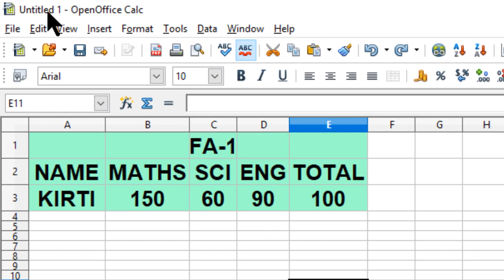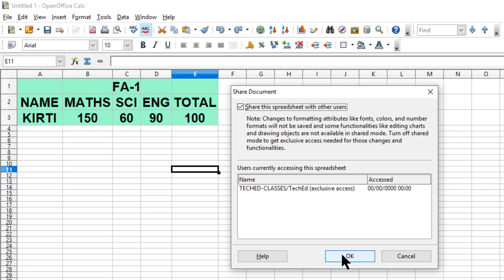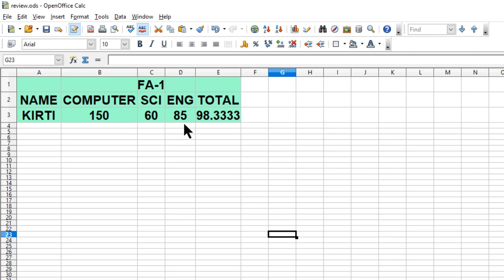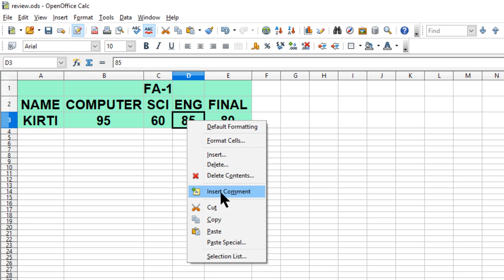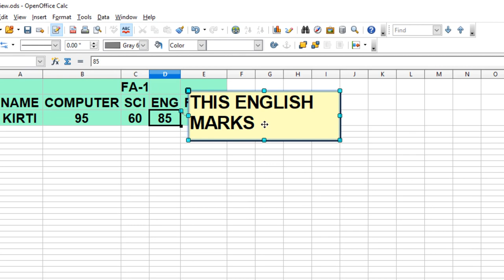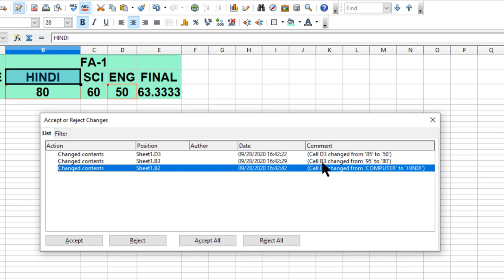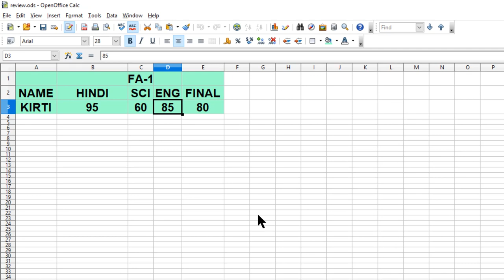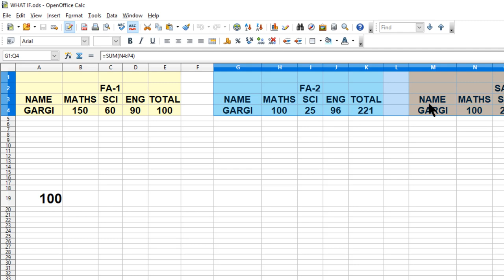UNIT-2 | ELECTRONIC SPREADSHEET (ADVANCED) | SHARE AND REVIEW | ADD AND MODIFY COMMENTS | X - 402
INFORMATION TECHNOLOGY

In this video, you are going to learn about the HOW TO USE SHARE AND REVIEW,  ADD AND MODIFY COMMENTS, COMPARE AND MERGE SHEETS in OPEN OFFICE.

DOWNLOAD both the Notes file MAIL-MERGE from the below-given link :
Basic:

Read the Description for Downloading the Notes of UNIT 1: DIGITAL DOCUMENTATION | CREATE AND CUSTOMIZE TABLE OF CONTENT

Read the Description for Downloading the Notes of UNIT 1: DIGITAL DOCUMENTATION | CREATE AND USE TEMPLATES

Read the Description for Downloading the Notes of UNIT 1: DIGITAL DOCUMENTATION | INSERT AND USE IMAGES